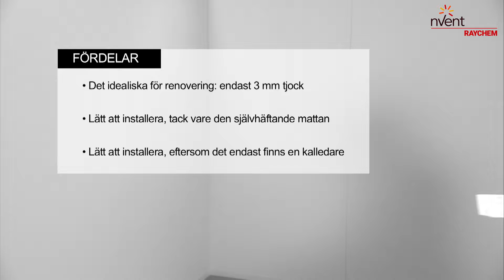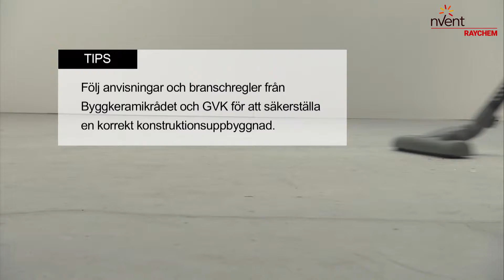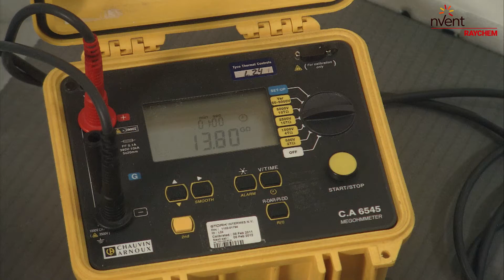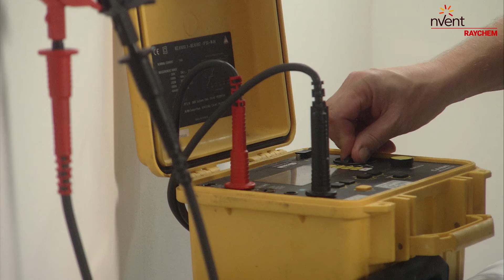RAYCHEM QuickNet Floor Heating Mat Installation Guide (Swedish)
nVent RAYCHEM QuickNet Installation Floor Heating Mat Guide (Swedish). Raychem QuickNet is an electric radiant floor heating system for installation under Ceramic or porcelain tile, Granite - Marble (except cultured marble), Natural stone - Laminate wood flooring (floating only), Engineered wood flooring (floating or glue down).